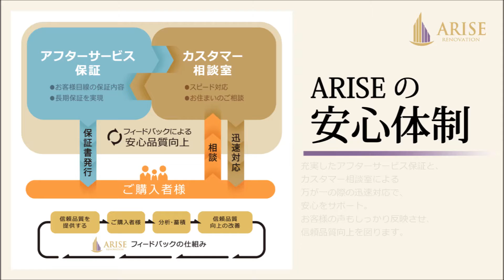藤和シティホームズ南久が原※成約※